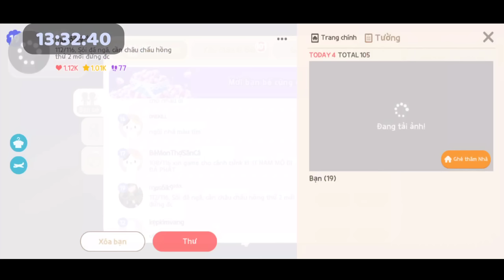Play together: NHT phát hiện ra sv nhiều bọ tím nhất, vương miện lên liên tục